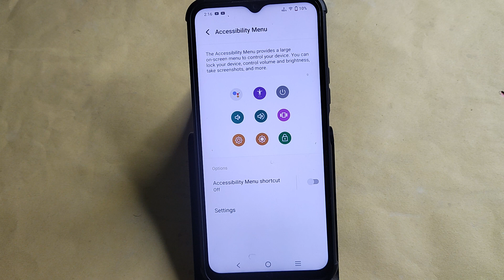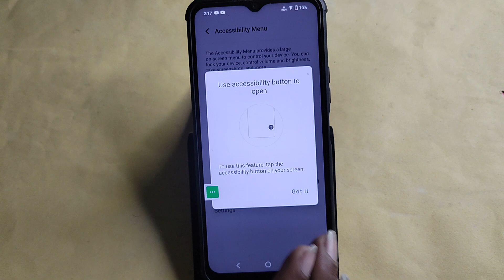Vivo Y28 5G switch off kaise kare, how to Pawer off without power button in Vivo Y28 5G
Best powerful CPU under 10k

60-Inch Tripod with Bag

7 Socket 6A Extension Board